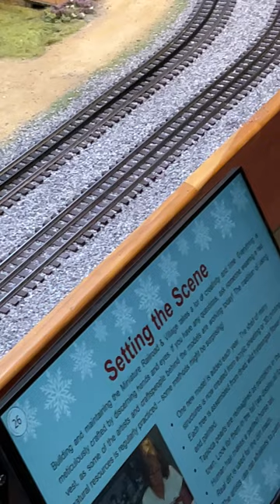skier on train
Check out the top of that last train car!